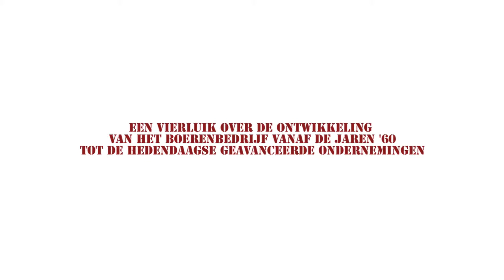Henk Deters speelt boer Frans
Henk Deters speelt in een 4-luik op ludieke wijze de rol van boer Frans in het boerenbedrijf vanaf de jaren '60 tot de hedendaagse geavanceerde bedrijven.